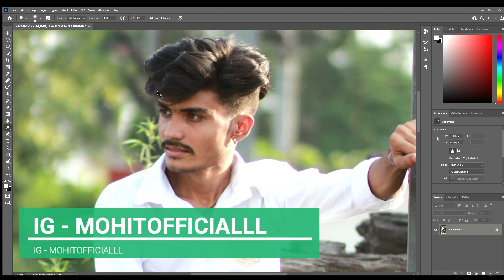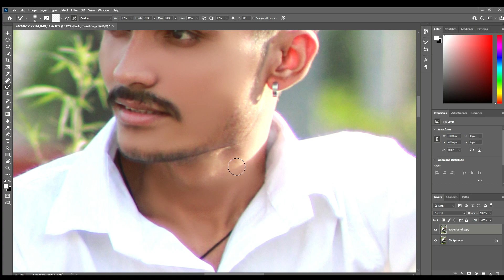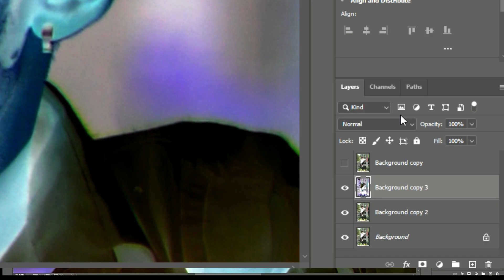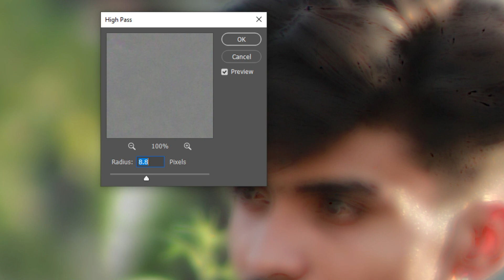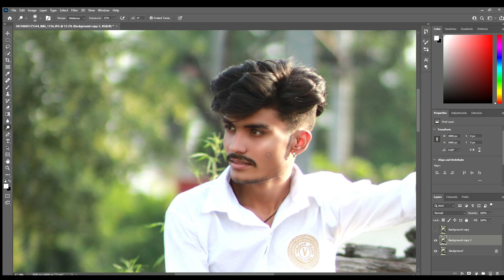High End Skin Retouching in Photoshop - Mohitofficialll editz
High-End Skin Retouching Tricks in Photoshop cc 2021 - Mohitofficialll editz